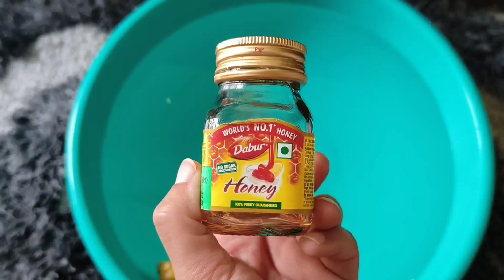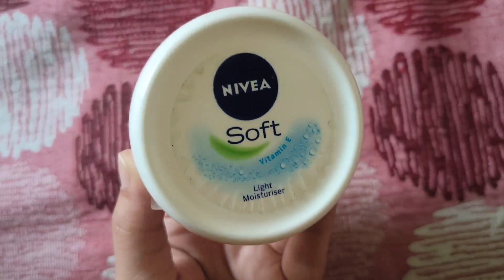Tan Removal + Feet Whitening Pedicure at Home | Remove Sun Tan & Whiten your skin | Neha Joshi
Tan Removal + Feet Whitening Pedicure at Home | Remove Sun Tan & Whiten your skin

Hi, Guys!

Copyright
Everything you see on this channel is created by Neha unless stated otherwise. Do not use the content provided on this channel without permission.